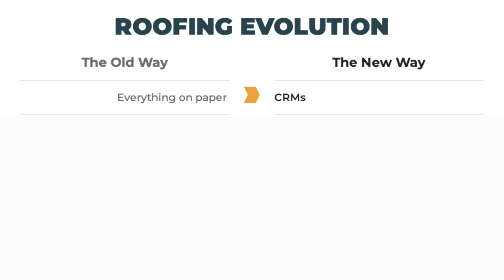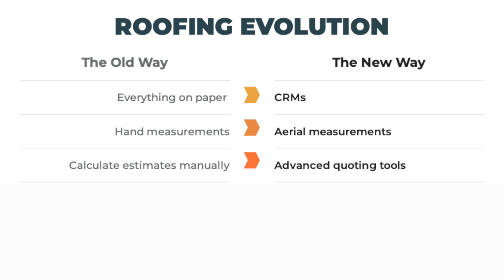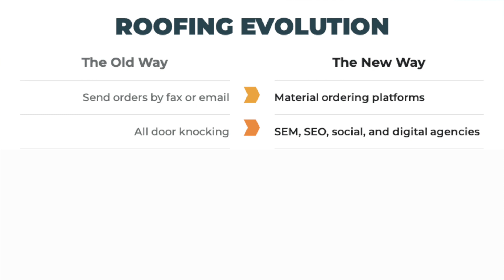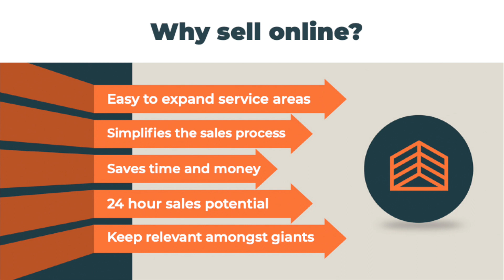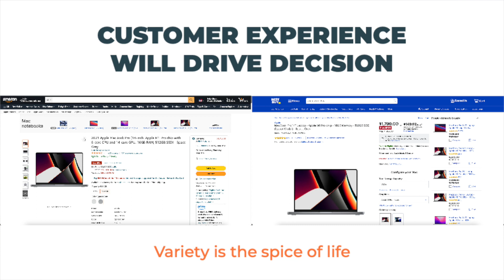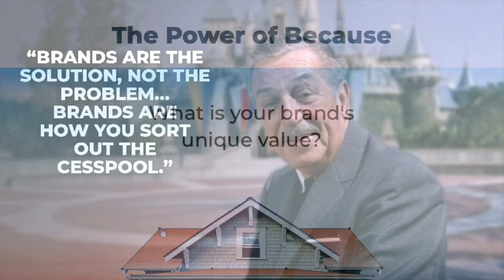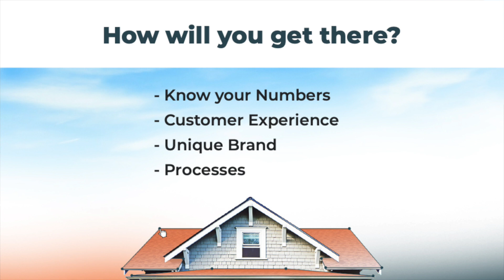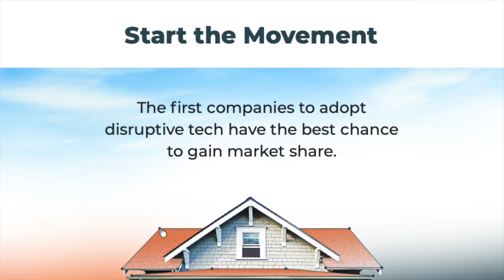e-Commerce Is Changing The Roofing Industry // RoofCon Breakout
00:00 Speaker's Background
02:18 The Evolution of Roofing
06:38 Roofs Are Being Sold Online
07:27 Why Sell Roofs Online
10:07 Don't Be Afraid To Show A Price
12:16 Focus On Customer Experience
15:05 The Power of Because
16:32 How Will You Get There
17:27 The First Followers
20:48 Start The Movement
21:59 Don't Get Left Behind

Is e-commerce coming to the roofing industry?  Travis Harvego, President of ROOFLE, delivers a paradigm shifting keynote on why your roofing company needs to not only pay attention to the online sale, but become an early adopter of technology that facilitates the full digital experience in order to thrive in the very near future.